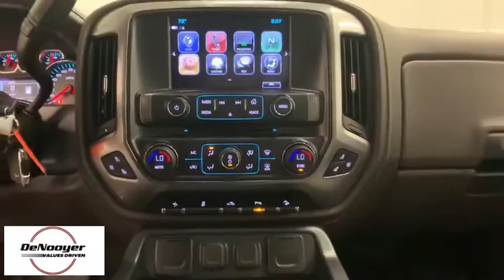2017 Chevrolet Silverado 1500 Colonie, Albany, Saratoga Springs, Clifton Park, Schenectady, NY PL204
Red Used 2017 Chevrolet Silverado 1500 available in Colonie, New York at DeNooyer Chevrolet. Servicing the Albany, Saratoga Springs, Clifton Park, Schenectady, NY area.
2017 Chevrolet Silverado 1500 LTZ - Stock#: PL2042 - VIN#: 1GCVKSEC1HZ287757

DeNooyer Chevrolet
127 Wolf Road

CARFAX One-Owner. Clean CARFAX. Red 2017 Chevrolet Silverado 1500 LTZ 2LZ 4WD 6-Speed Automatic Electronic with Overdrive EcoTec3 5.3L V8 6-Speed Automatic Electronic with Overdrive, 4WD, cocoa Leather.brbrRecent Arrival!brbrAwards:br  * 2017 KBB.com 10 Most Awarded BrandsbrbrbrReviews:br  * Quick acceleration and strong towing/hauling ability thanks to available V8 engines; front seats are comfortable for long drives; cabin is pleasingly quiet at highway speeds; long list of available options allow for extensive customization. Source: Edmunds